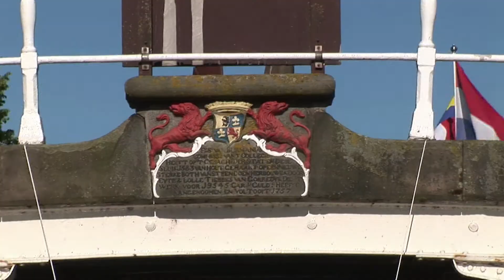Schitterend Dokkum vanaf het water...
Wij beginnen bij de molen "Zeldenrust"  en varen langs de vleesmarkt. Een blik op het stadhuis ontbreekt niet. En het terras aan het water van hotel de Posthoorn.
(Deshaked - trillingsvrij gemaakte beelden)